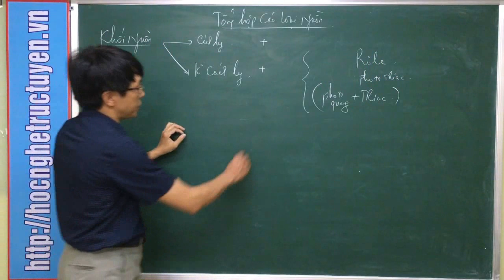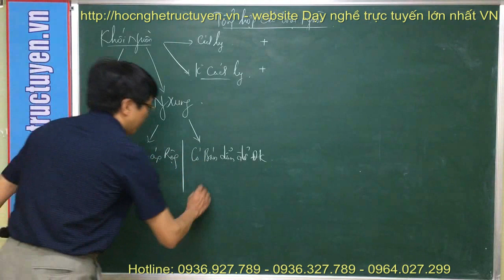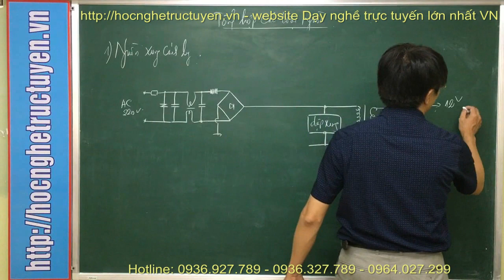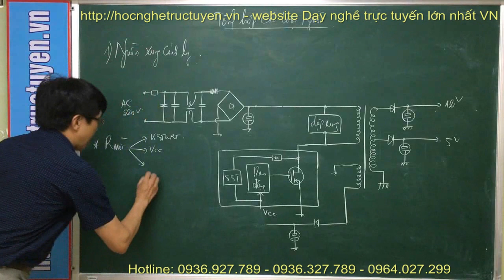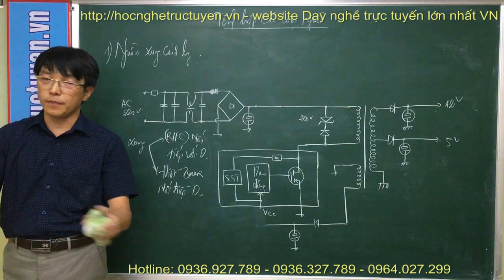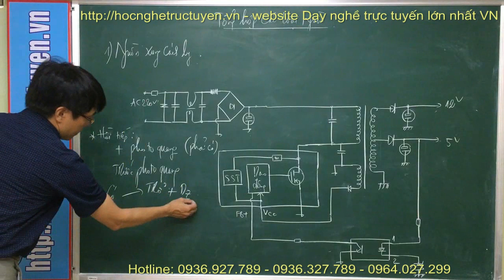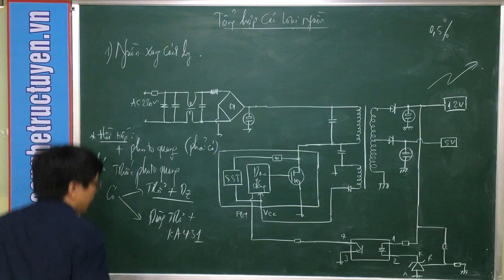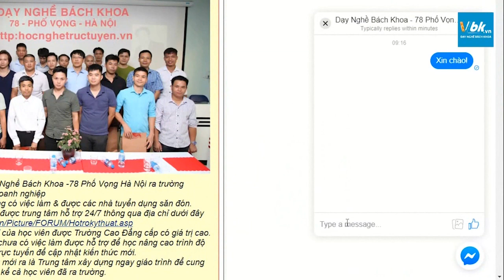Bài tổng hợp các dạng nguồn xung cách ly có hồi tiếp qua photo quang